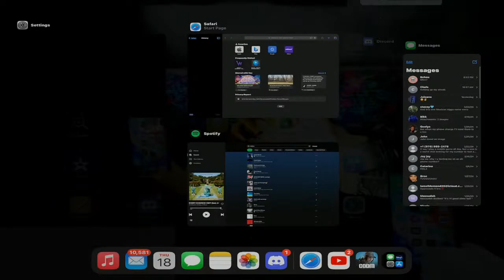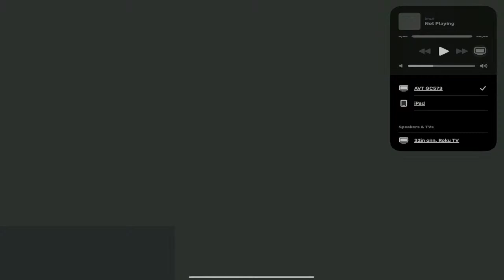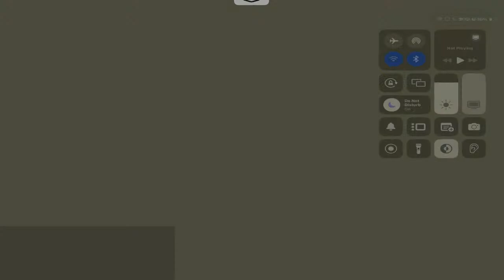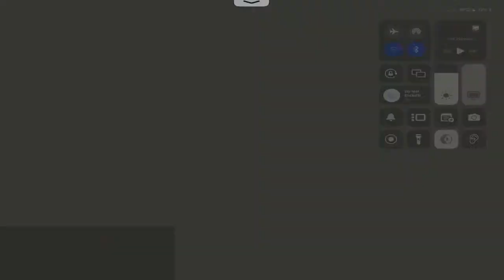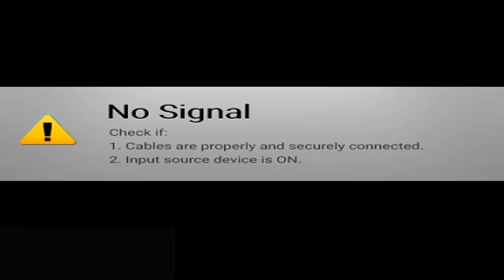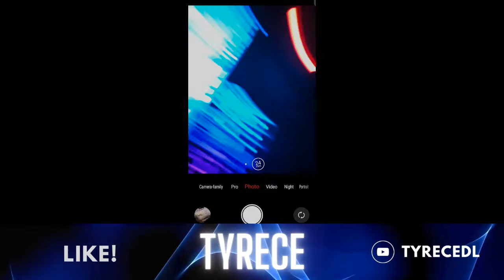Getting Legendary Tonight!!!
hit that sub and like button yo